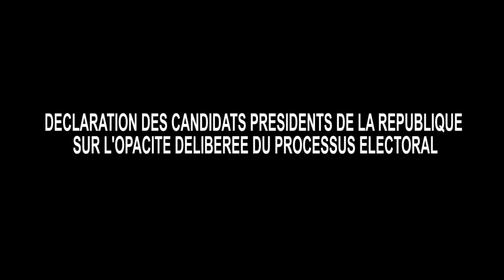DECLARATION DES CANDIDATS PRESIDENTS DE LA REPUBLIQUE SUR L'OPACITE DELIBEREE DU PROCESSUS ELECTORAL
Suivez-vous, abonnez-vous et partagez le lien de la chaîne de l'Homme de Dieu Théodore Ngoy, politologue, juriste et pasteur évangélique protestant de l'Église de la Gombe, est le président national du parti Congo pour la justice (C.Just. en sigle) en République démocratique du Congo.